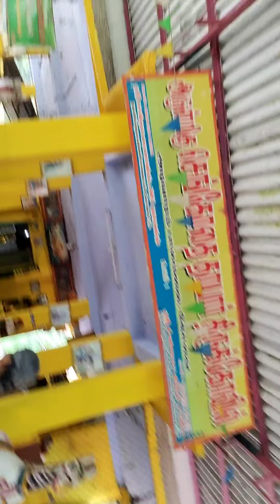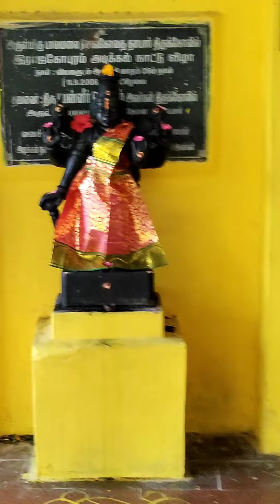Sengothai thayar temple palamalai🙏